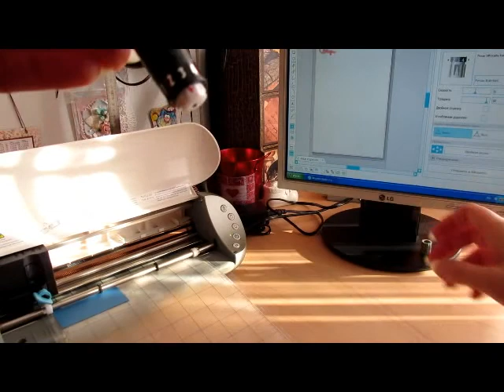Резка на плоттере Silhouette Portrait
Пример вырезания на плоттере Silhouette Portrait.